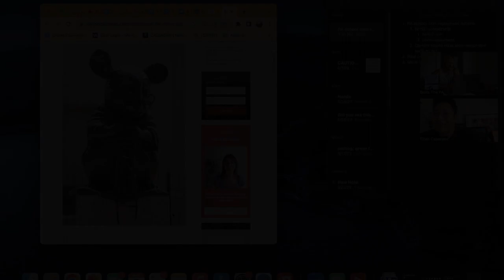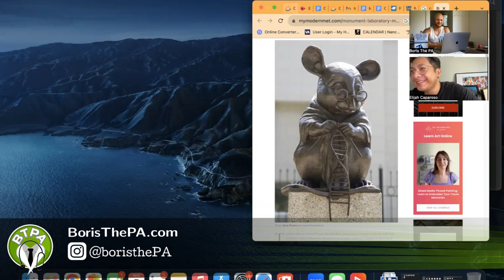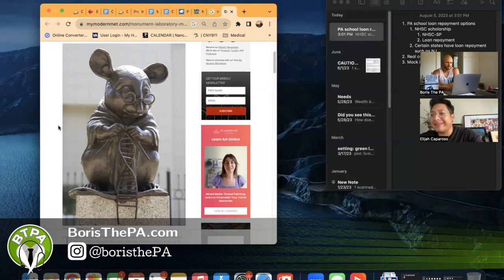Tattoos in Medicine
Can doctors have tattoos? How about nurses? What about physician assistants, nurse practitioners, paramedics, EMTs, etc.???